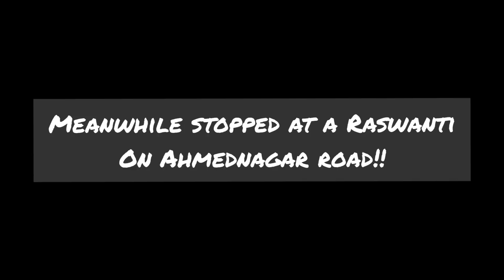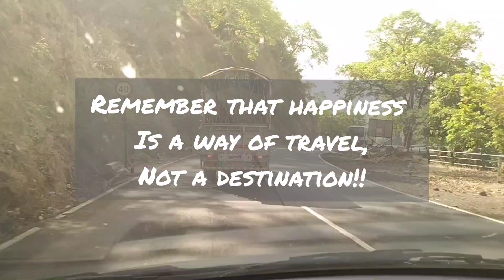Lunch near the foothills of Shivneri II Unexpected Surprise for water babies II Road Trip experience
Hey Guys,

Hope you all are doing well and staying safe!!

Taken a long break from YouTube as was caught up with lot of other commitments. But I am back with interesting stuff to start with and I am going to be consistent about it from now.

In this difficult time had to travel to our hometown and on our way back got to see a beautiful spot a dam called Pimpalgaon Joge  near the foothills of Shivneri and the interesting part was we also got to see the Malshej Ghat.

So travel is something that both of us really like and we love to explore new places..

I hope the situation gets back to normal and all of us get to travel more and explore more.

Till then 15 days ka lockdown hai (in Maharashtra), stay home stay safe!!!

Love,
Shirin

Credits:
Editing app: Inshot
Musician: Not The King. 👑